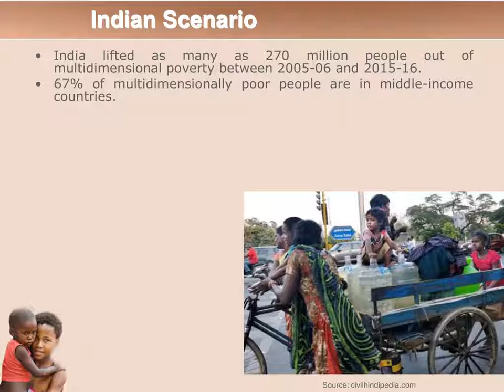Global Multidimensional Poverty Index 2020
See the following video Global Multidimensional Poverty Index 2020.